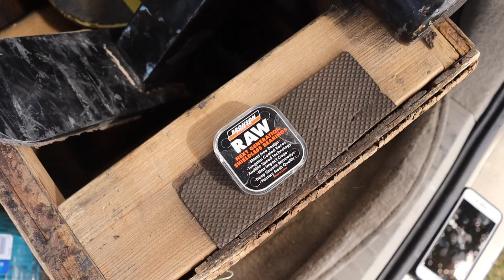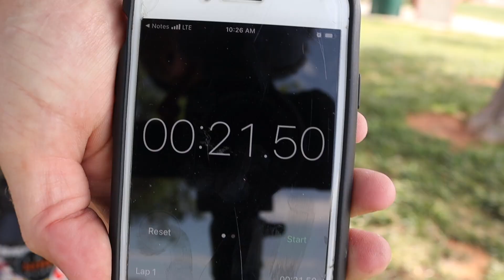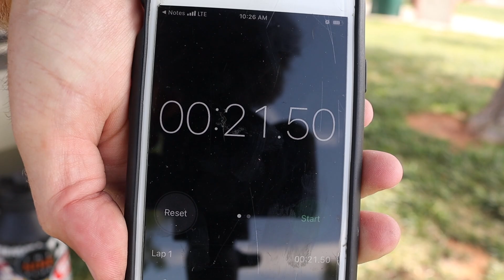Jamie Foy Bearing Hack DOES IT REALLY WORK?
Jamie Foy bearing hack is to soak old skateboard bearings in windex. Jamie Foy does this to remove the grease from the skateboard bearings. Jamie foy says that grease attracts dirt which ruins skateboard bearings. Jamie foy says that by removing the grease dirt that gets into the bearing will then be able to fall right back out. I tested this jamie foy bearing hack a while ago but I had nothing to compare it to. In this video I compare bronson G3's after jamie foy's windex bearing hack to a brand new set of bronson raw skateboard bearings to see if jamie foy's bearing hack really can make old bearings skate like new again. Jamie foy needs his skateboard in tip top shape when he's skating in street league, dew tour or x games or if he's filming a video part for thrasher magazine or the berrics. Jamie Foy always needs to have his board setup on point.

Canon SL2
GoPro Head Mount
Rode Microphone
Wireless Mic